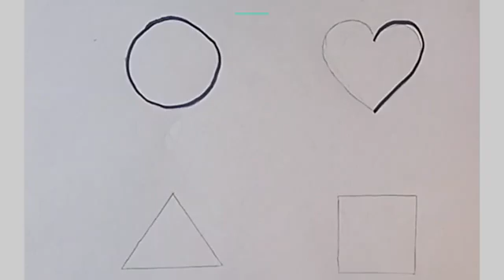Learn New Shapes drawing,Colors for kids | Toddler Learning videos,2d shapes song,preschool learning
Triangle
octagon
oval
circle
heart
star
Pentagon
square
shapes
heptagon
rhombus
parallelogram
trapezoid
Learning shapes and colors for toddlers, shapes colours name, circle, shapes song 2D shapes drawing
learn shapes
2d shapes
drawing for kids
learn colors
2d shapes for kids
shapes drawing